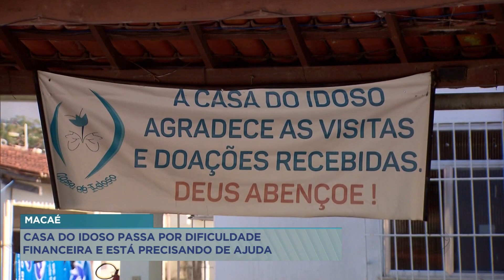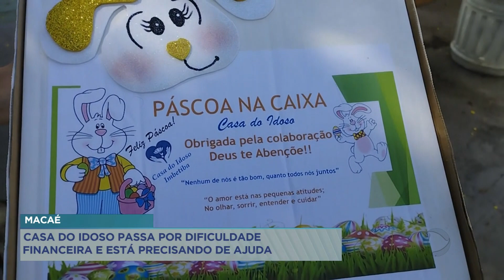Casa do Idoso, em Macaé, passa por dificuldade financeira e está precisando de ajuda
A Casa do Idoso, em Macaé, enfrenta uma situação financeira delicada e precisa de ajuda. A Instituição receber verba do governo municipal, porém, o valor é insuficiente para arcar com todas as despesas da Casa.